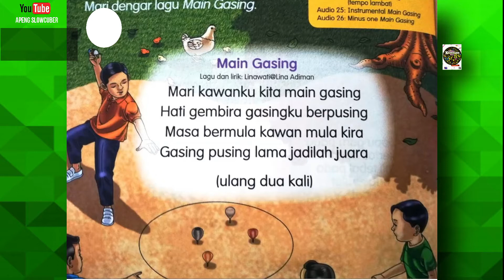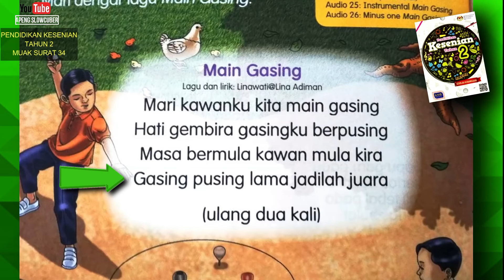TIADA SUARA | MAIN GASING || PENDIDIKAN KESENIAN TAHUN 2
Tajuk : Main Gasing Minus One
Lagu dan Lirik : Linawati @ Lina Adiman
Buku : Pendidikan Kesenian Tahun 2
Muka Surat : 34
Unit : Pusing Gasing Pusing
Audio : 26

Penulis Buku Teks Pendidikan Kesenian tahun 2 :
Azhar bin Aziz
Linawati @ Lina Adiman
Aida Rohayu binti Muhamed Nazeri
Muhamad Hazzim bin Suhaimi

Editor :
Ana Suhana binti Zainuddin
Ku Nurul Hidayah binti Ku Abdul Rahman

Pereka Bentuk :
Mohd Ashrul bin Zainal Alam

Ilustrator :
Meor Kamarudin bin Meor Ismail
Dewan Bahasa dan Pusaka